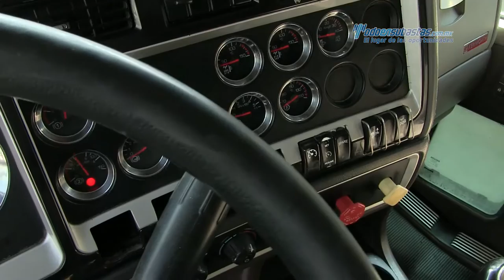Kenworth - T660 Cummins ISX 2012 - CF836633